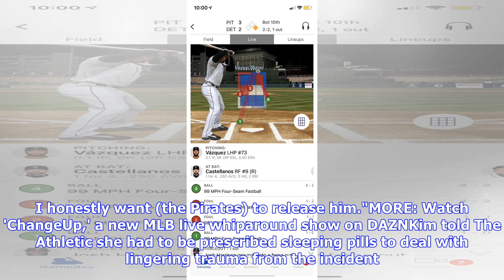Assault victim wants Pirates to release suspended minor-leaguer Ji-Hwan Bae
Pirates minor-league shortstop Ji-Hwan Bae began a 30-game suspension Thursday for assaulting his then-girlfriend, but she feels the team should release him. A South Korean court found Bae guilty in October 2018 of assaulting Seul-Gi Kim on New Year's Eve 2017. Bae was accused of choking, slapping and kicking her, according to multiple reports. MLB commissioner Rob Manfred announced Wednesday that Bae had been suspended for violating the Minor League Baseball Player Domestic Violence, Sexual Ass...